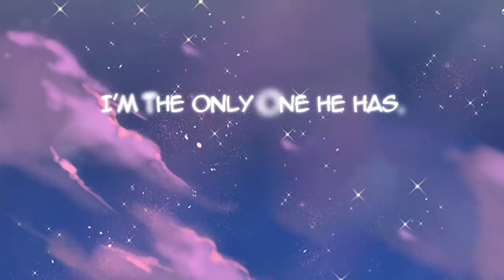Eggnoid (Official Trailer) | WEBTOON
When a handsome guy comes out from an egg and starts calling you mom.